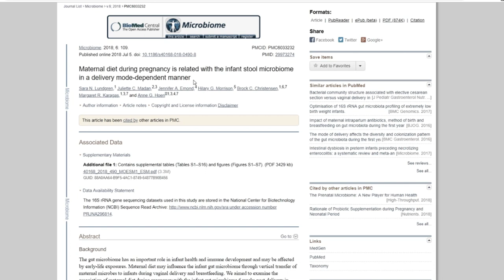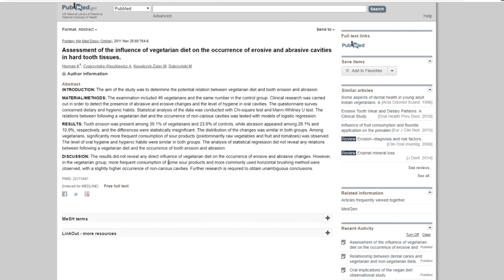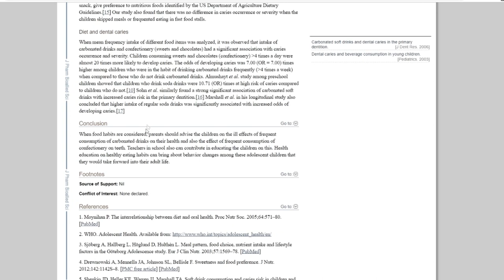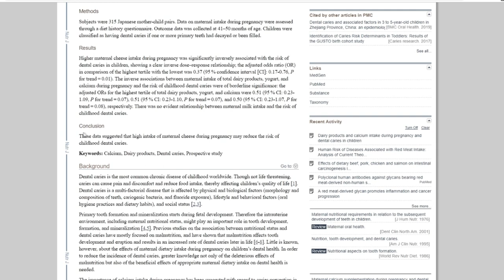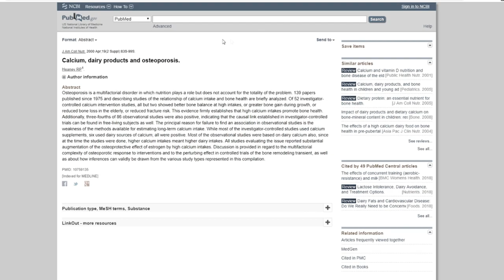VEGAN ROTS Children's Teeth